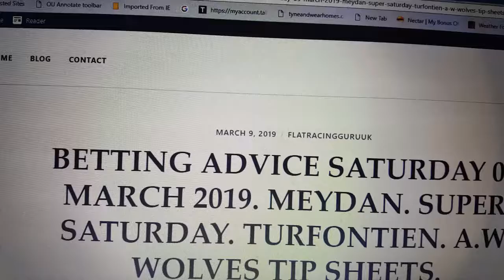Saturday super saturday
flat racing guru uk TIPS sat 9 march